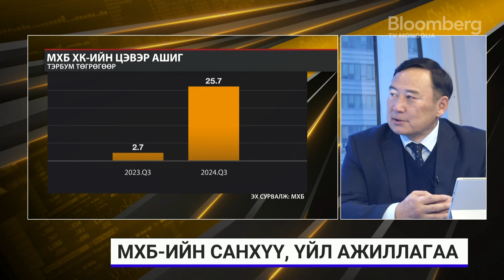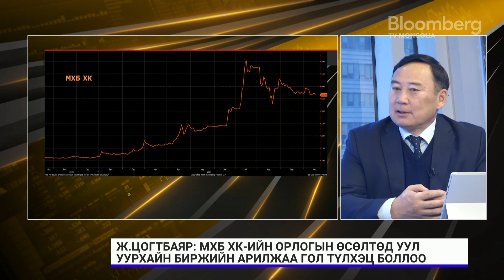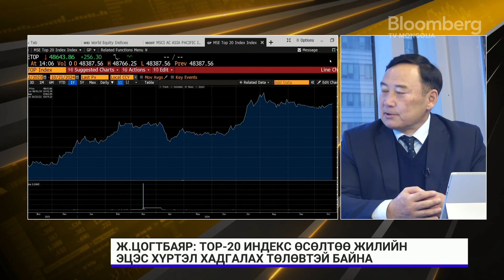Ж.Цогтбаяр: МХБ ХК-ийн орлогын өсөлтөд уул уурхайн биржийн арилжаа гол түлхэц боллоо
Монголын хөрөнгийн бирж ХК-ийн гүйцэтгэх захирлын түр орлон гүйцэтгэгч Ж.Цогтбаяр